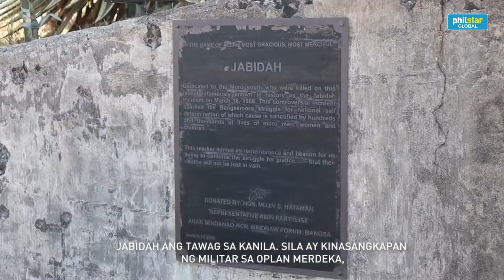Remembering the Jabidah Massacre 54 years later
Fifty-four years ago on an island west of Manila called Corregidor, a gruesome massacre of young Moro men happened at the hands of government forces that initially trained them for the late strongman Ferdinand Marcos’ clandestine plan to take Sabah from Malaysia.

Video: Philstar.com/Jazmin Tabuena
Voice over: Philstar.com/Xave Gregorio